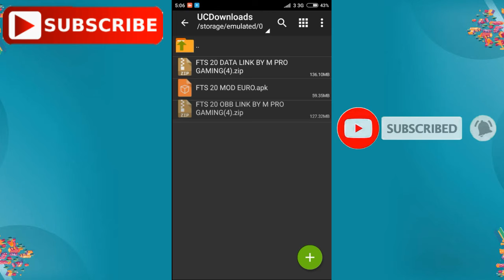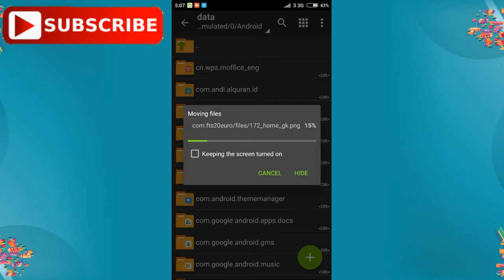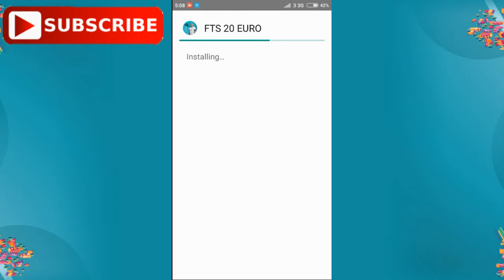Fts 2020 Mod EURO 2020 Offline 300 Mb Di Android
Hey Guys
Berjumpa Lagi Bersama Saya Di Channel Ini Yg Bernama
2KCheat Gamers
Oke Guys Kali Ini Saya Akan Memberikan
Tutorial Cara men Extract Game Bola
Yg Cukup Seru Bagi Kalian
Semua di tahun 2020 Ini Yaitu Game
Bola Yg Bernama Fts 2020 Mod EURO 2020 League
Bagi Kalian Yg Ingin Memainkan nya
Sudah Ada Tinggal Di Download Saja
Link Di Deskripsi Tapi Sebelum itu
Tombol Notifikasi Oke 👍
Terima kasih 😀😀😀